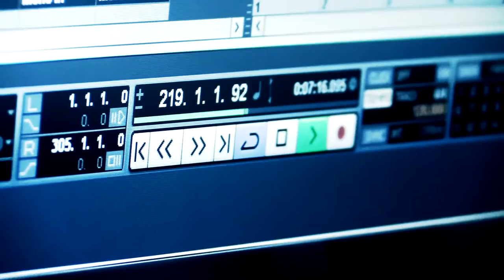The Sound Of Freedom - Music for refugees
Making of recoding studio at camp Burj Al  Shemali (Lebanon) for all the palestinan refugees.
Thanks to Art de la diffusion de l'Art, Beit Atfal Assoumoud, Ulaia.org, italiarec.com, Mauro Lamanna, Fendinebbia